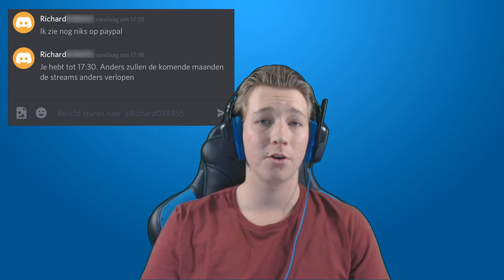Hoe nu verder...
🌱 Ey Pottekijker! Kijk deze video af.

🌍 𝗞𝗟𝗜𝗞 𝗛𝗜𝗘𝗥!

🌍 𝗦𝗢𝗖𝗜𝗔𝗟 𝗠𝗘𝗗𝗜𝗔!